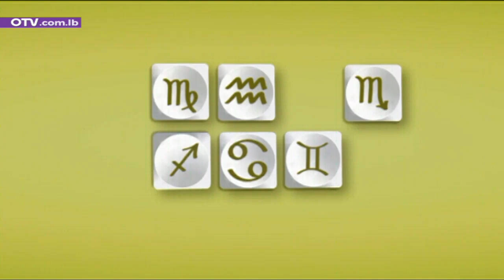الأعراس في زمن الكورونا مع خبيرة الايتيكيت مارلين سلهب